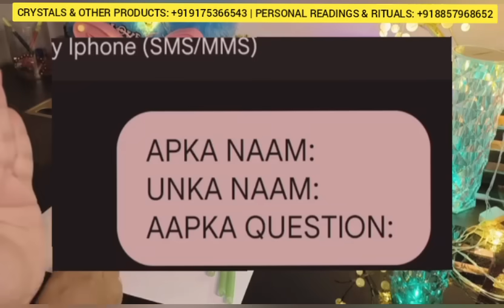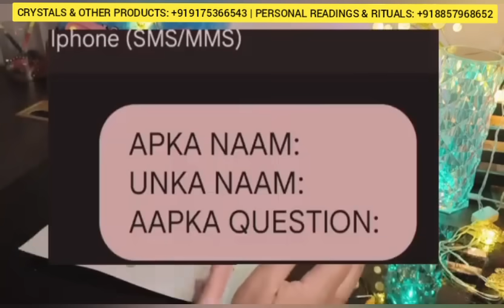🕯️NEXT FEW HOURS VS LAST- UNKI CURRENT FEELINGS | HIS FEELINGS CANDLE WAX HINDI TAROT READING TODAY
🕯️NEXT FEW HOURS VS LAST- UNKI CURRENT FEELINGS | HIS/HER CURRENT TRUE FEELINGS | CANDLE WAX READING | HINDI TAROT CARD READING TIMELESS TODAY NEW LATEST

tarot card reading in hindi timeless

third party removal mystic hindi tarot

tarot card reading in hindi future

mystic hindi tarot past present future

is he right for me pick a card hindi

his current feelings tarot timeless

virgo current feelings hindi

tero card riding today

scorpio love tarot reading today hindi

libra love tarot reading today in hindi

aries hindi tarot reading

capricorn hindi

candle wax love reading

future spouse tarot hindi today

future spouse pick a card mystic tarot

future spouse current feelings

love life after marriage tarot in hindi

who will you marry pick a card hindi

future of this relationship tarot hindi

long distance relationship tarot reading in hindi

tarot card reading for ex boyfriend in hindi

current love tarot reading

current feeling of partner tarot

will he come back tarot card reading hindi

new person tarot reading hindi

he loves me or no tarot reading in hindi

love card reading current feeling

person ki current feeling

capricorn partner current feelings